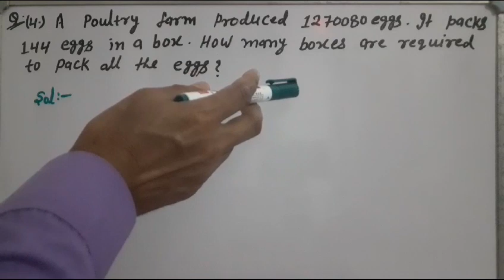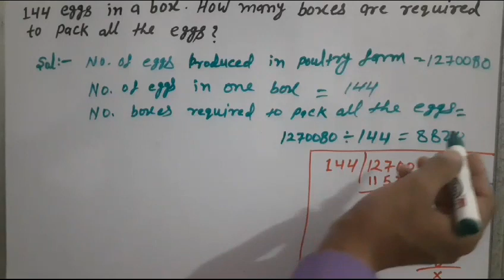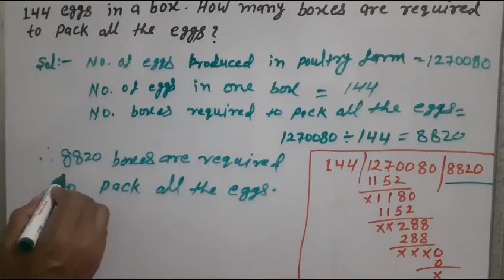A poultry farm produced 1270080 eggs. It packs 144 eggs...| Maths Steps Class-5; Exercise- 9; Part-4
A poultry farm produced 1270080 eggs. It packs 144 eggs in a box. How many boxes are required to pack all the eggs?

Maths Steps Class-5; Exercise- 9; Part-4